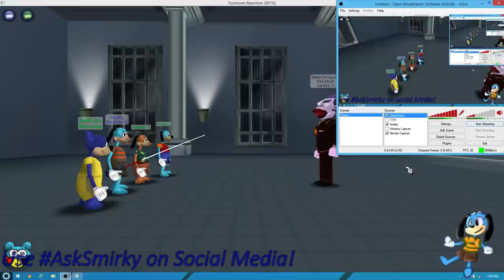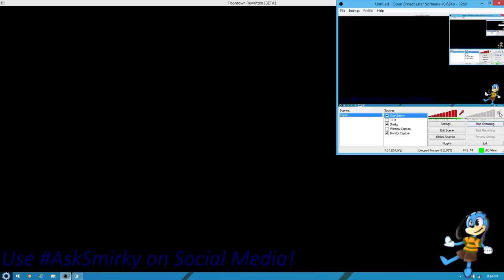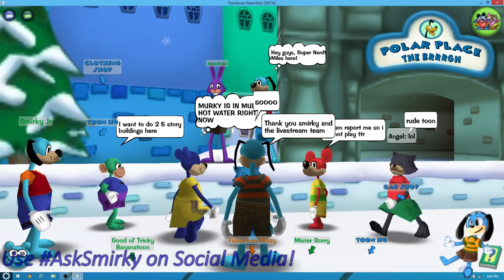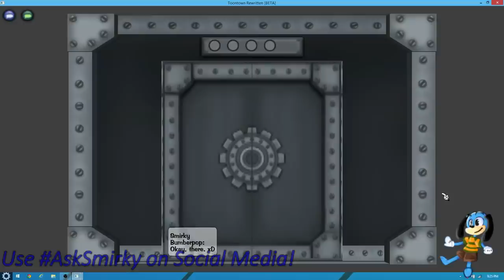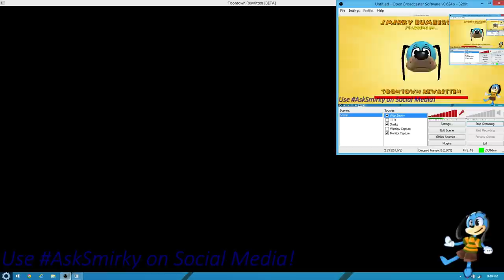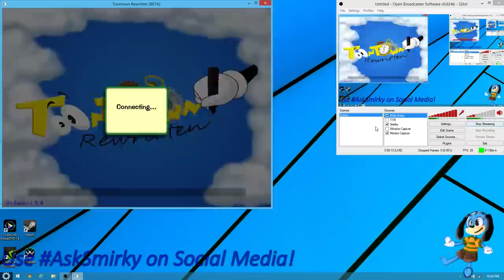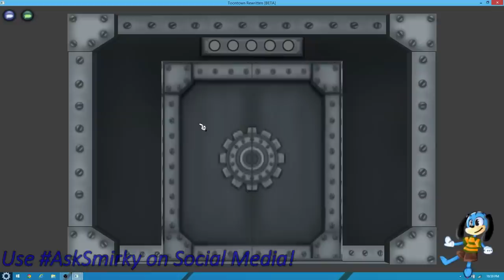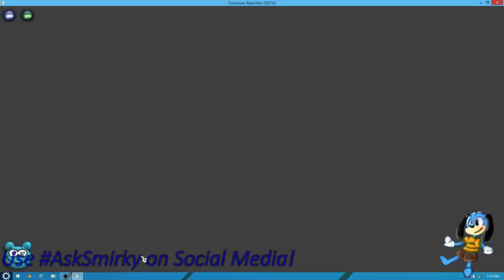Toontown Rewritten (Beta): "The Brrrave Toon!"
Smirky continues his quest with "The Brrrgh", completing Toontasks, and trying to catch up with his friends! Alongside this adventure, he will be answering questions via Social Media! You won't want to miss out!! =)

Do you enjoy Smash Bros. content? Check this test out, and look out for more footage of Super Smash Bros. for Wii U!